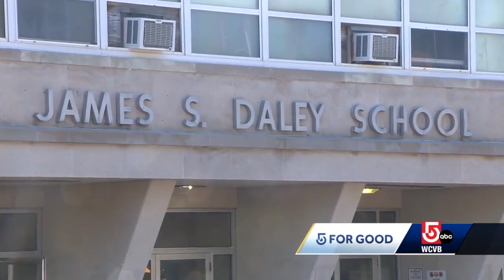GoFundMe effort supports Lowell teacher with ALS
Belinda Paul has a caseload of about 70 students at Daley Middle School in Lowell. A speech and language pathologist, Paul works with students who have severe communication needs.